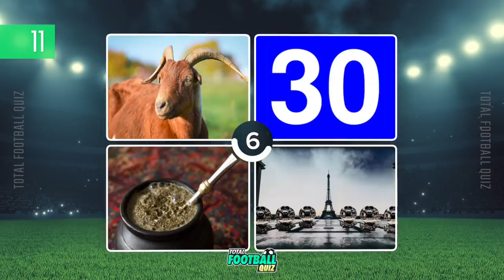GUESS THE FOOTBALL PLAYER FROM 4 PICTURES | QUIZ FOOTBALL 2021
Welcome to a new challenge! Guess who is the player. You will get 10 points for each correct question. Will you be able to solve all the questions?

Guess the player by pictures